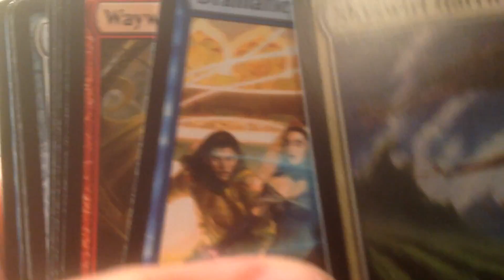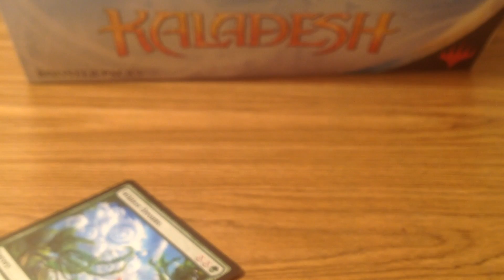Mtg countdown to Xmas (21!!!!!!!!)